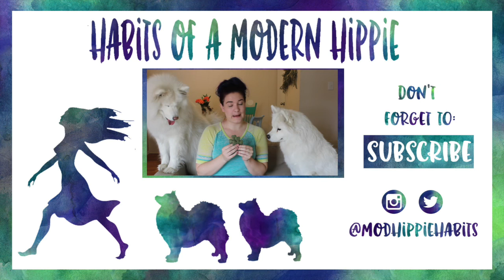Garden of the Gods, Colorado Vlog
We popped down to the Garden of the Gods, just outside of Colorado Springs for a little hike! More info below.